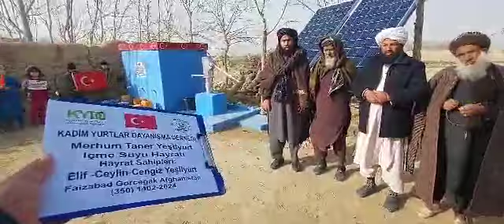17 1 2024 Türk Yurtlarında İçme Suyu hyratı hizmet merasimi 10